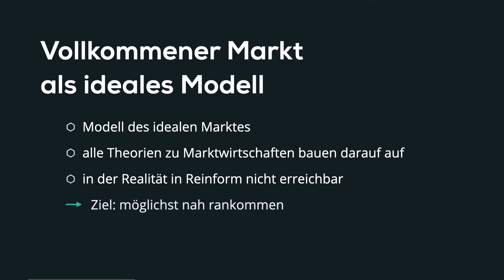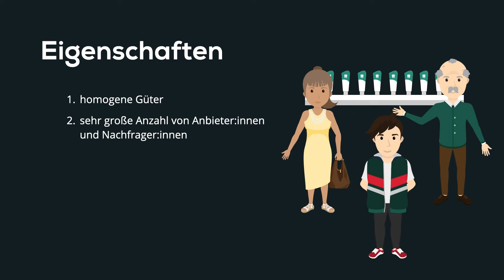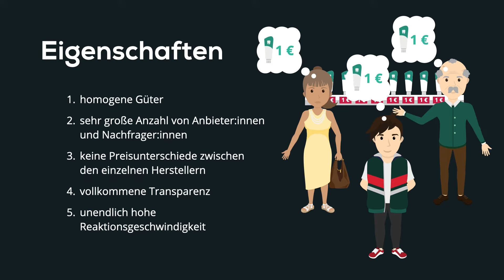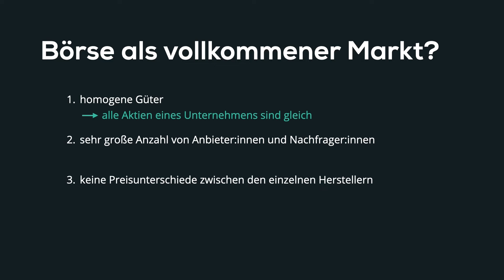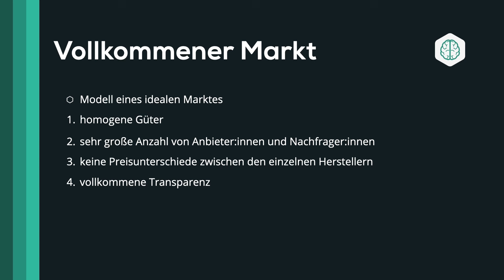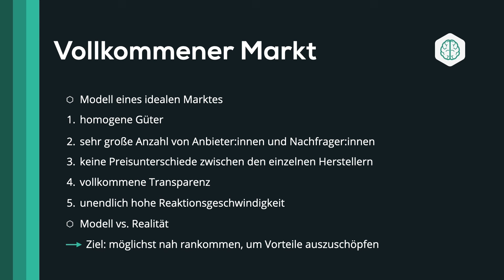Vollkommener Markt - einfach erklärt!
📺 ALLE KANÄLE